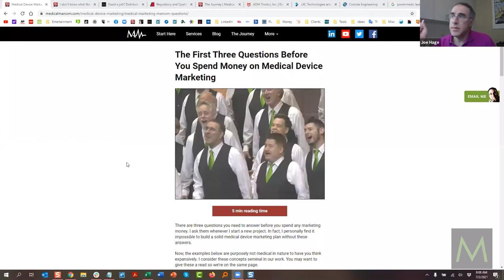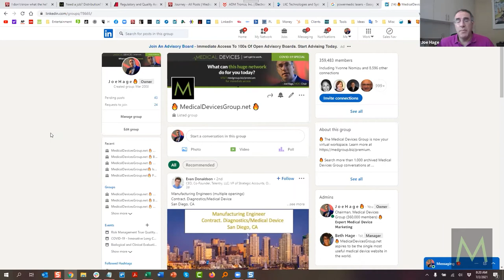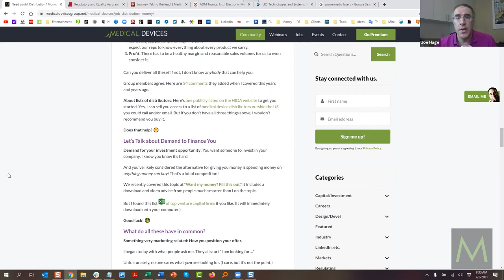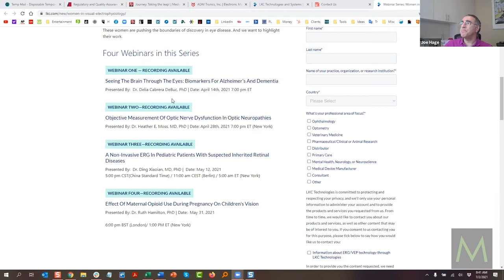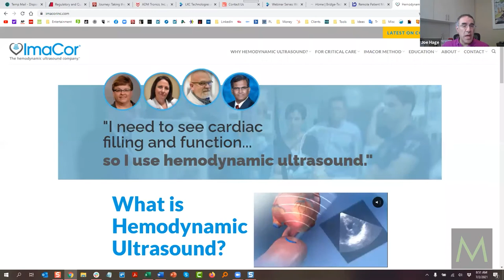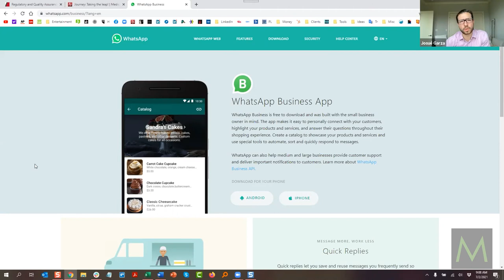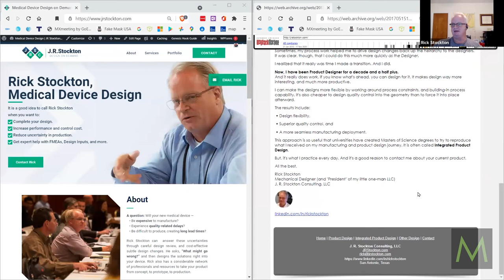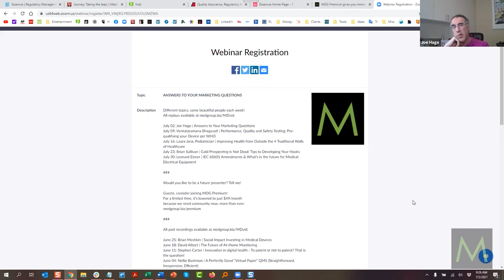Medical Device Marketing Answers | MDG Premium 082 featuring Joe Hage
For more about Joe Hage and his medical device marketing services,